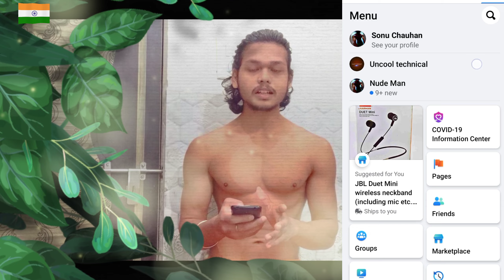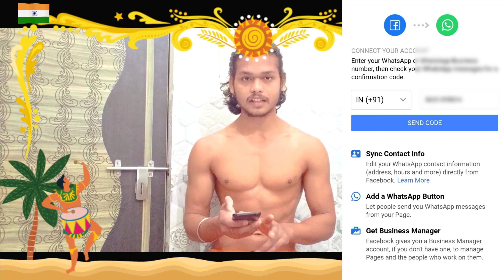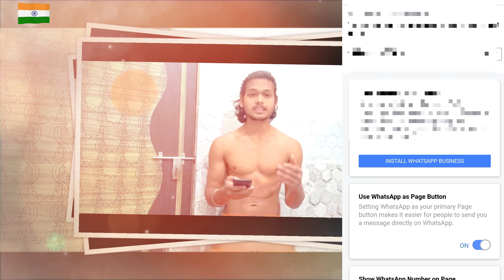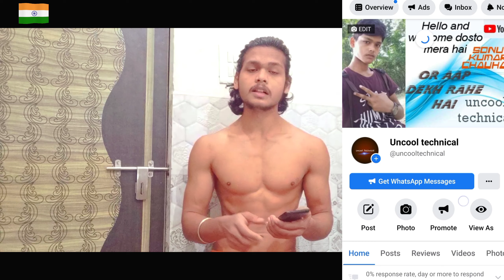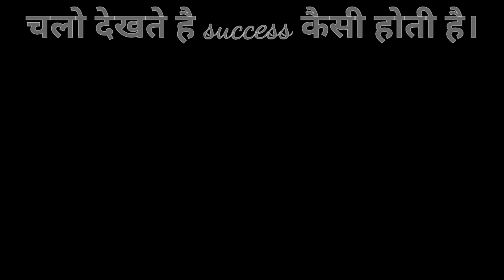Facebook Page Link To Whatsapp | WhatsApp Ko Facebok Page Se Kaise Link Kare | WhatsApp Link 🔗 To FB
@Uncool Technical

So Hello And welcome dosto mera name Sonu Chauhan or aap dekh rahe hai uncool technical channel

Discover This Topics:
Facebook Page Link To Whatsapp. WhatsApp Ko Facebook Page Se Kaise Link Kare.
WhatsApp Link To Facebook.
Facebook Page pe whatsapp kaise link kre.
Link facebook page whatsapp business.
whatsapp chat link facebook.
Whatsapp business link facebook page.
how to add whatsapp botton on facebook.
how to connect facebook page to whatsapp.
how to add whatsapp botton in facebook.
link facebook page to whatsapp.

Main Hamesha Aishe Hi Technical Related Video Create Karta Rehta Hu as Like App Reviwe Youtube Tips Tricks Social media Updates Tech Related Anything ETC.

   Har Muskil Ka Hal Uncool Technical